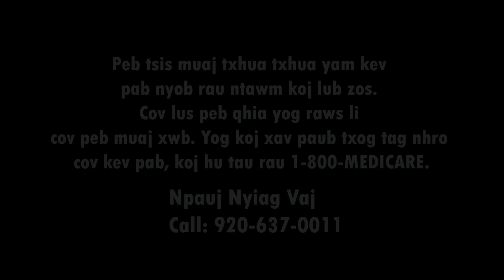Mam Hlub Dua Lwm Tiam. 11/16/2022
Mam Hlub Dua Lwm Tiam.